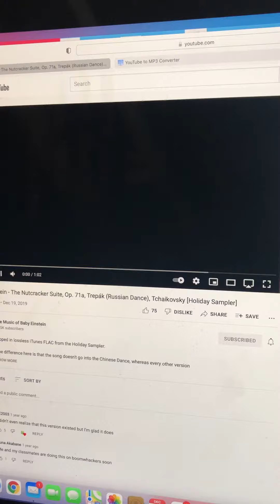The Nutcracker Suite, Op. 71a, “Trepak,” (Russian Dance)